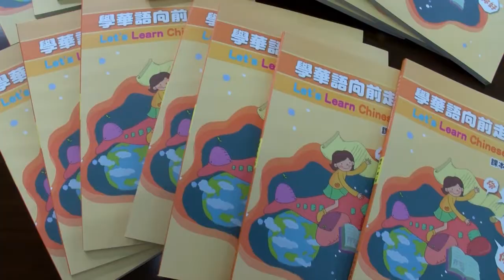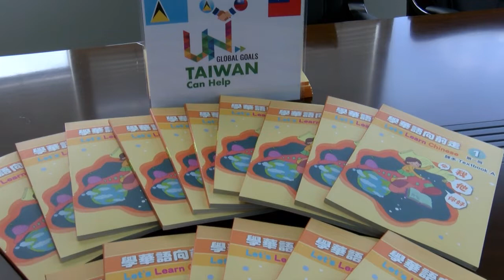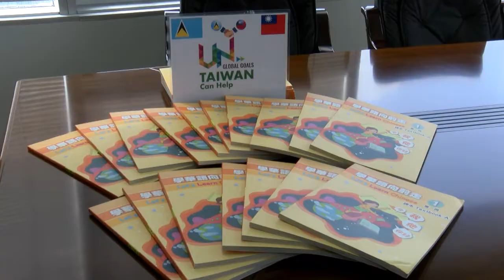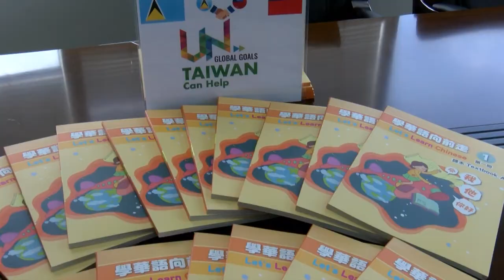Taiwan presents Mandarin books to Ministry of Education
A major step toward the teaching of mandarin in schools was made recently with the launch of a Mandarin Pilot Project.